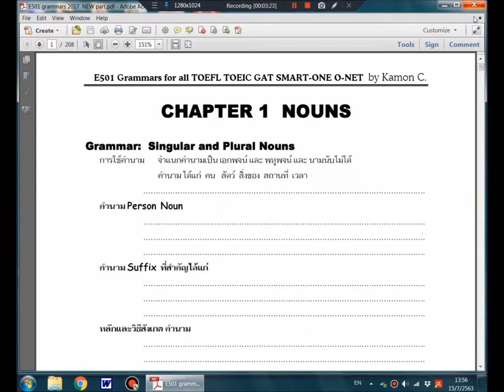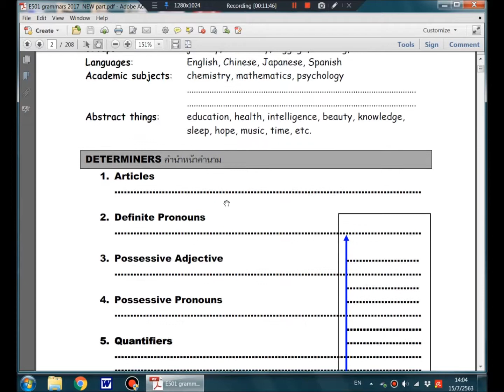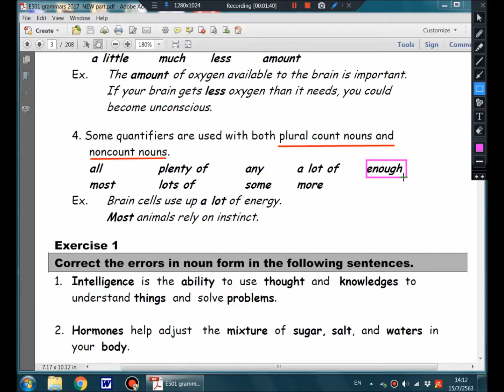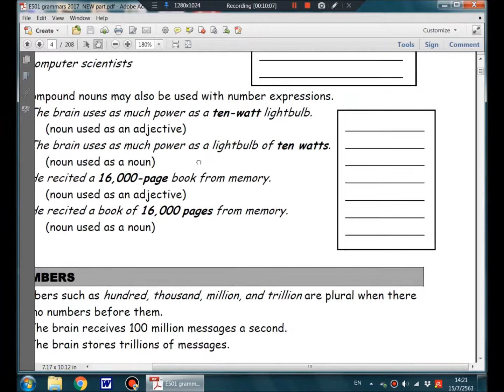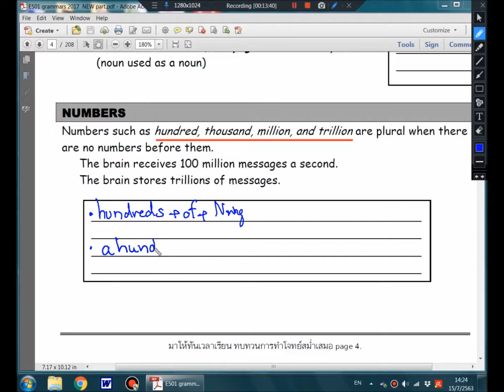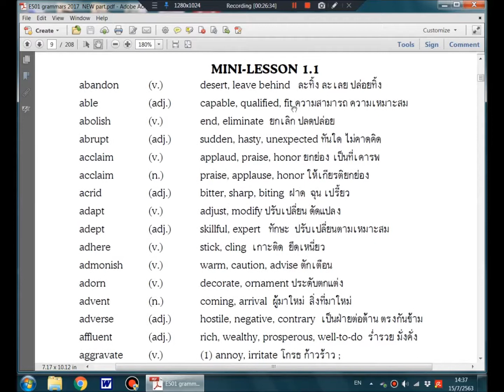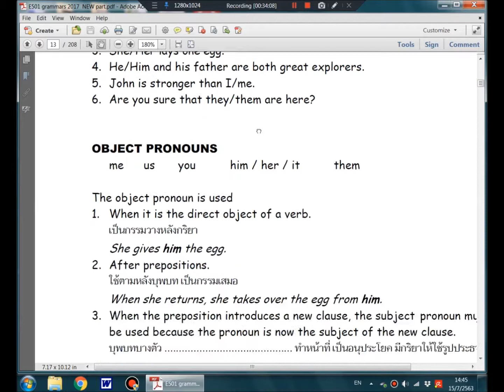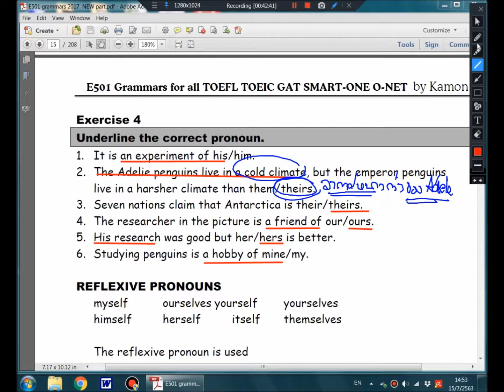2020 E501 อังกฤษ ไวยากรณ์ มหาวิทยาลัย Part one